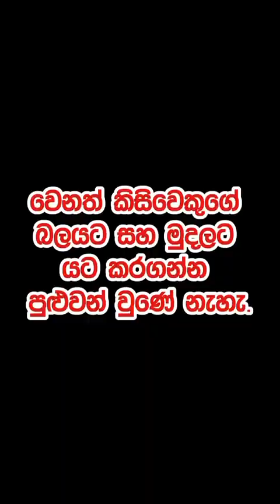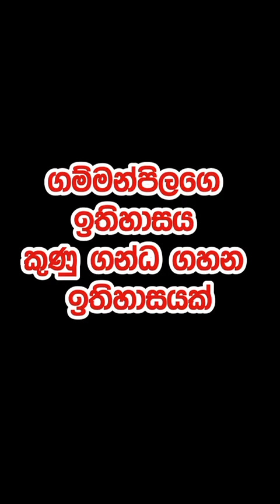පසුගිය ජනාධිපතිවරණයේදී අනුර දිසනායකට ඡන්දය දුන්න නොදුන්න සියලුදෙනාම අද එක තැනක..